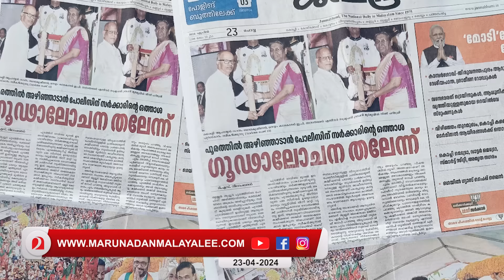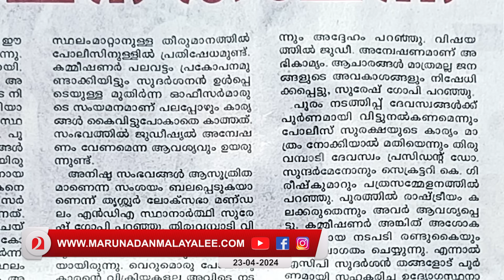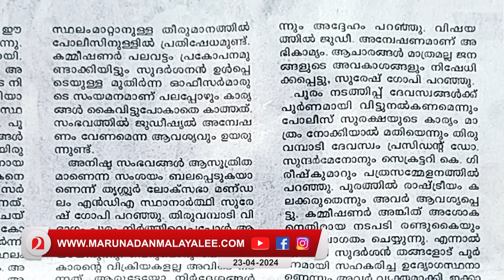സിപിഎം പൂര ഗൂഢാലോചന; വിജയമുറപ്പിച്ച് സുരേഷ് ഗോപി I Thrissur pooram 2024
സിപിഎം ഗൂഢാലോചനക്ക് തെളിവുകൾ...കമ്മീഷണറെ തൊടാൻ പേടി.. താരമായി എസ്ജി..;
സിപിഎം പൂര ഗൂഢാലോചന; വിജയമുറപ്പിച്ച് സുരേഷ് ഗോപി